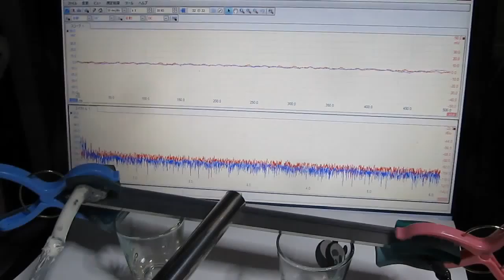超音波システム ultrasonic-system